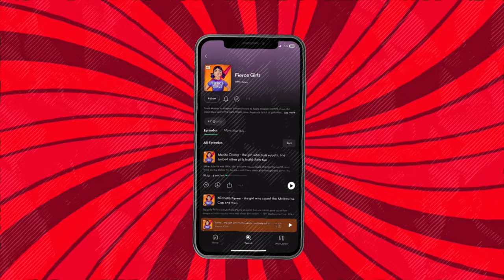Making the Fierce Girls podcasts of Marita Cheng and Chloe Hayden - Behind the News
We meet some winners of the Fierce Girls Podcast competition, which asked young Australians to tell the story of an inspirational Australian girl or woman. Eva and Yashica are recording their entries as a podcast. We find out who they wrote about and how Fierce Girls is aiming to inspire Aussie girls.